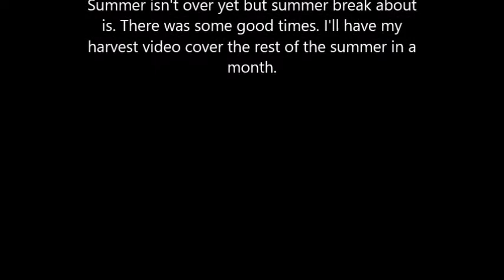Epilogue to Summer